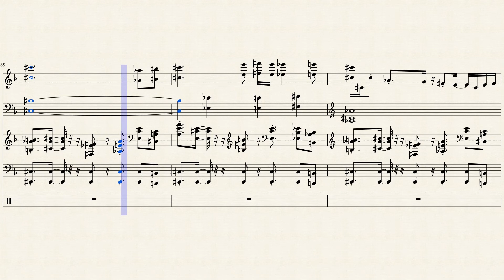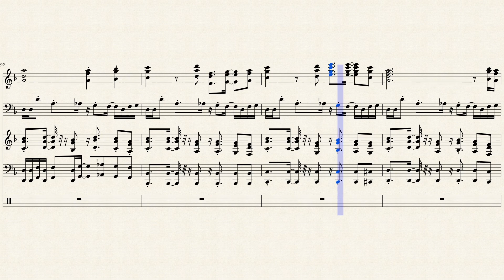Power of NEO IKARUS remix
My name is mettaton
And i am here to-
Oh shit